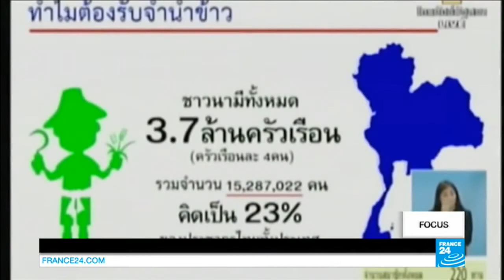Thailand set for final act in army's battle with Shinawatra clan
FOCUS : Ten months after Thai PM Yingluck Shinawatra was deposed in a coup, we wanted to find out how popular the Shinawatra family remains. If found guilty of negligence, the former prime minister could be jailed for up to ten years, which could turn her into a pro-democracy icon. Ever since her brother Thaksin was ousted, also by force, Thailand has been embroiled in a cycle of political instability.